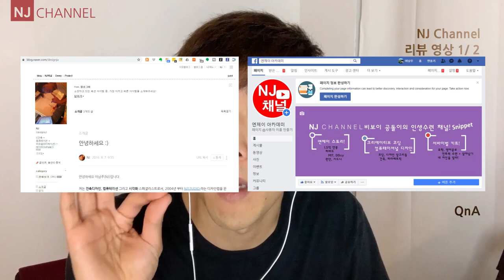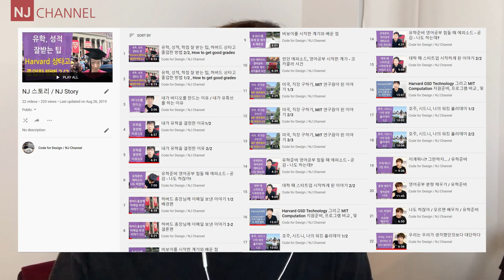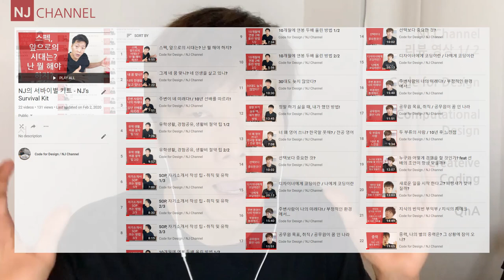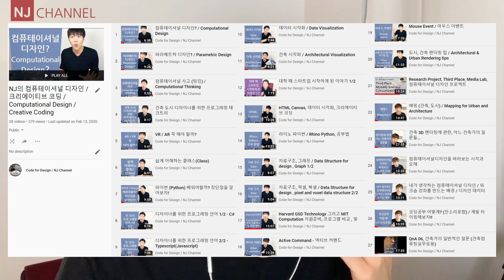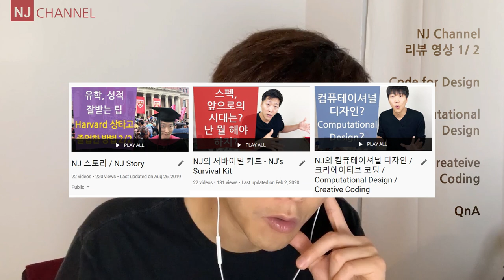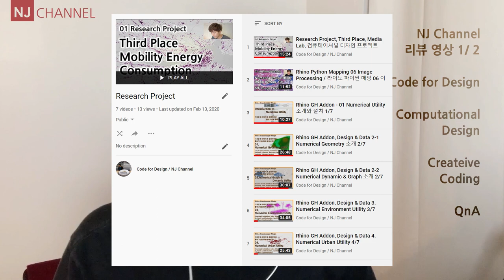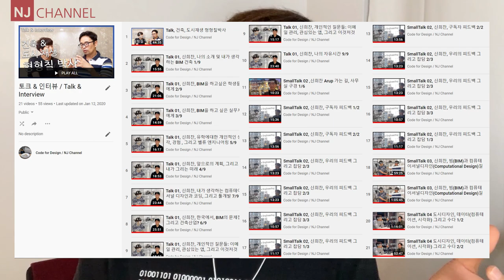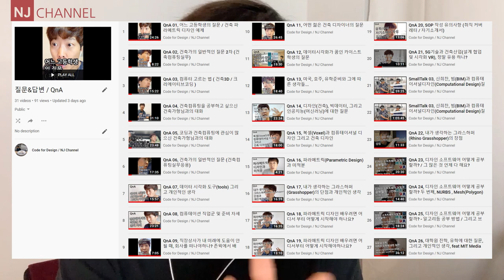채널 설명, 그리고 구독자 500 피드백! 꼭 시청해주세요!! 1/2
00:27 - 1년 3개월, 구독자 500명
01:21 - 정보공유와 공통의 관심사
02:42 - 저의 채널 배경 설명!
03:16 - 1) 보라색, 엔제이스토리에 대한 배경
06:03 - 2) 빨간색, 서바이벌키트 비디오 시리즈 배경
07:50 - 3) 파란색, 크리에이티브 코딩, 컴퓨테이셔널 디자인 시리즈 배경
10:37 - 중간 요약!
11:00 - 1) 워크숍 / 튜토리얼 그리고 배경
13:47 - 2) 컴퓨테이셔널 디자인 리서치 그리고 배경
15:38 - 3) 인터뷰 / 스몰톡 그리고 배경
17:24 - 4) QnA / 질문 그리고 배경
19:56 - 5) 라이브 방송

채널 설명, 그리고 구독자 500 피드백! 꼭 시청해주세요!!

감사합니다.